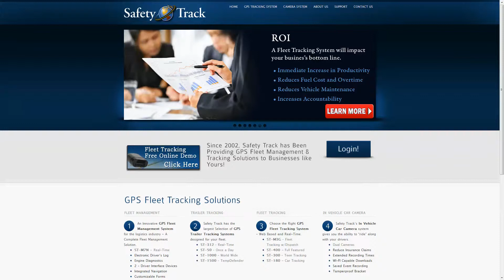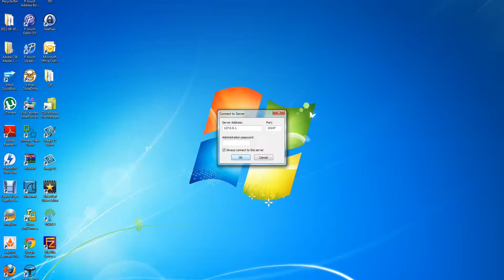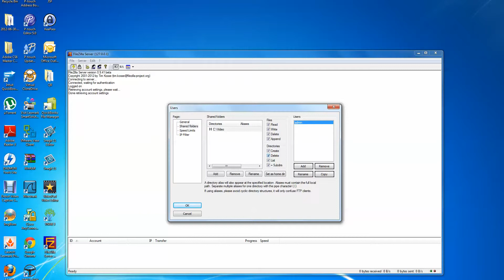FileZilla Installation Video for WiFi download for Fleet Camera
using FileZilla foe the wireless download of the Safety Track In Vehicle Camera System. Easy to set up and easy to use.